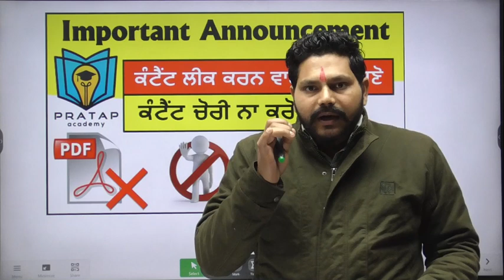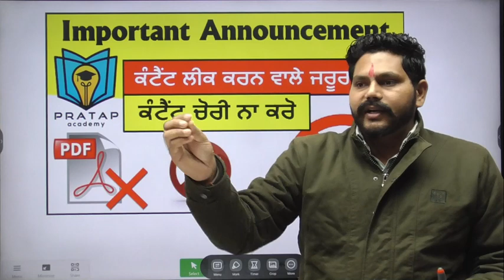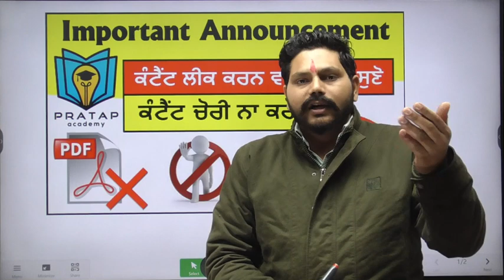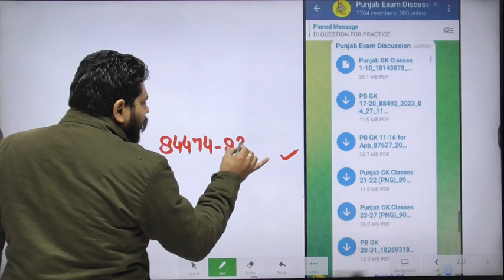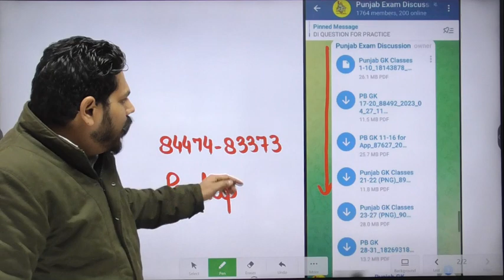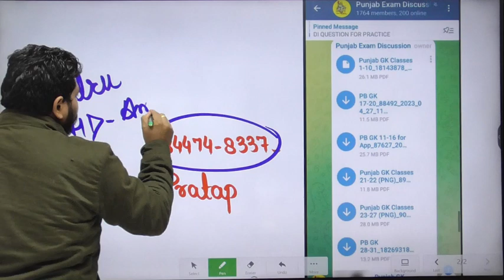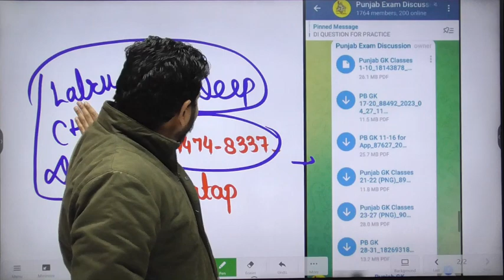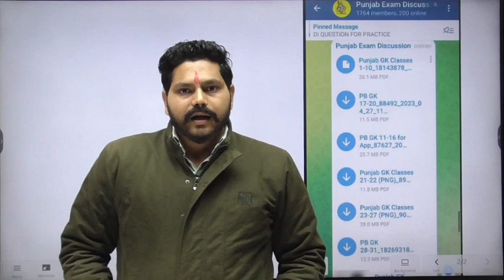Don't do this.!!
ਪੰਜਾਬ ਦੇ ਪੇਪਰਾਂ ਲਈ ਨੋਟਸ ਅਤੇ ਟੈਸਟ ਸੀਰੀਜ਼ ਲਈ ਸੰਪਰਕ ਕਰੋ
ਕਲਾਸਾਂ ਦੇ ਲਿੰਕ ਲਈ Telegram Channel ਨਾਲ ਜੁੜੋ